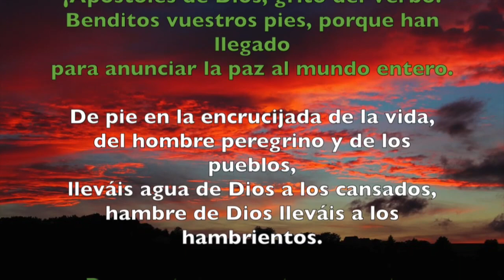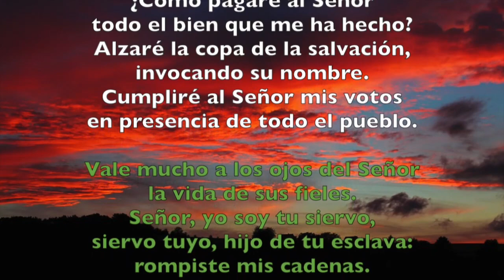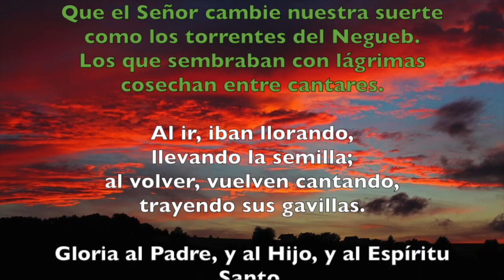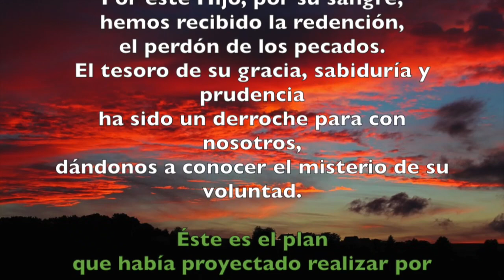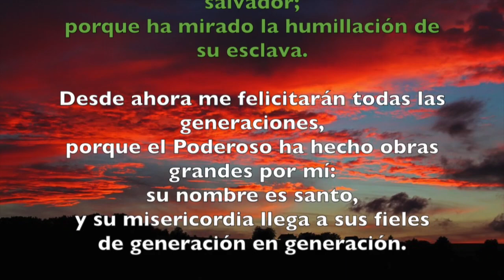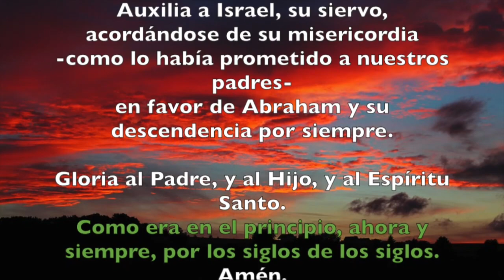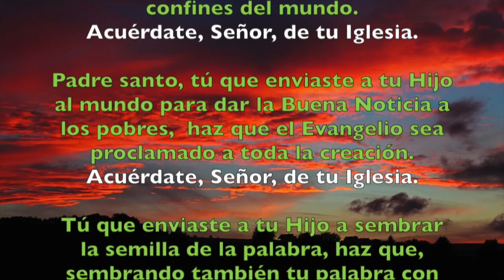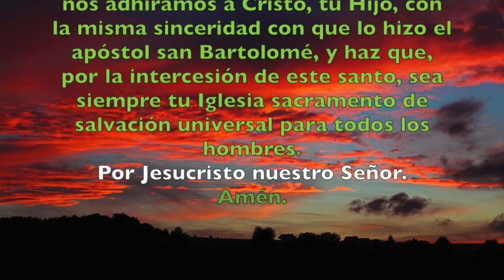Oración de la tarde (Vísperas), FIESTA DE SAN BARTOLOMÉ, APÓSTOL | Padre Sam